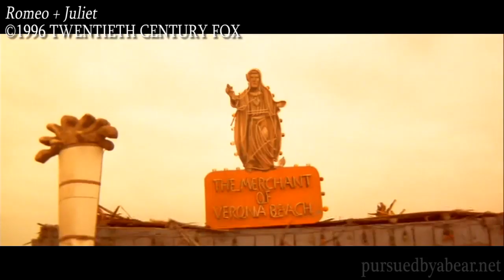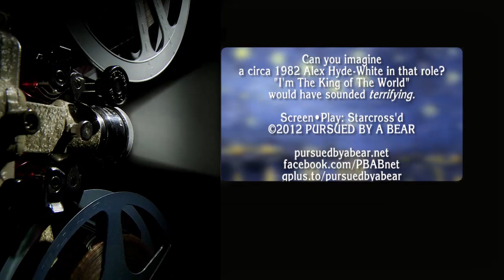Screen Play - Baz Luhrmann's Romeo + Juliet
Note: This video was edited down to ensure that Youtube wouldn't block it from most countries.  and features an additional five minutes of footage.

Cassius and Sharky discuss the highly-stylized 1996 adaptation of Romeo and Juliet.